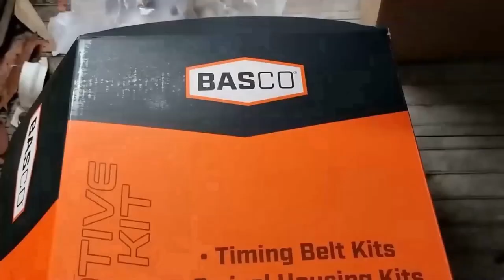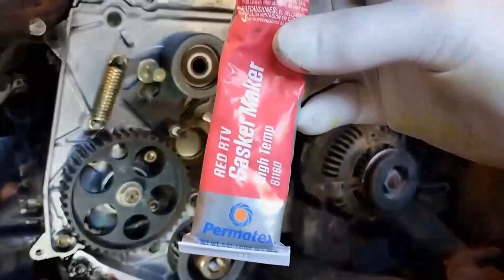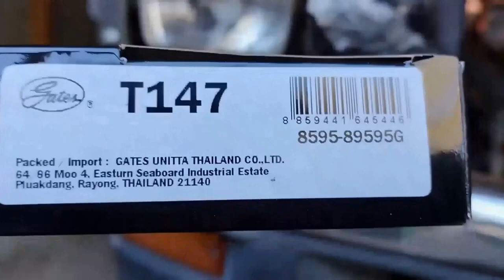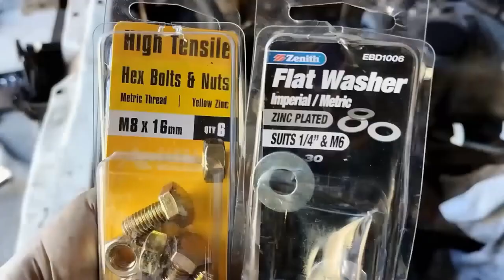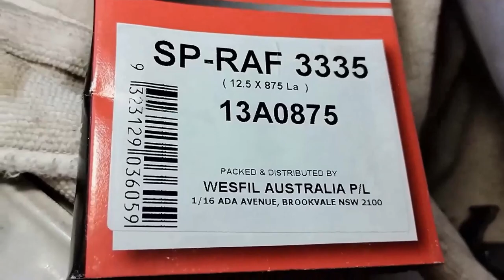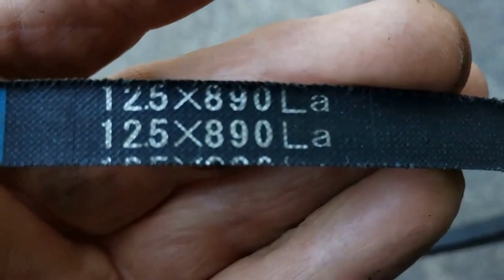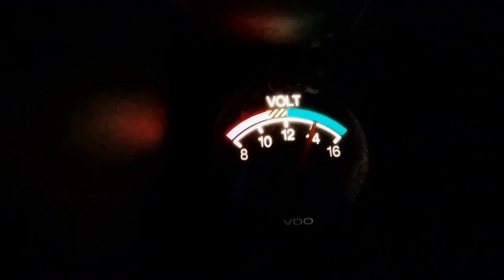(Medium length) 1996 Holden Rodeo 2.6 water pump replace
This is the medium version of the Water pump, timing belt and alternator work video - on the 1995 Holden Rodeo 2.6, I also made a " most condensed" version of the full length video that is live, there is also a finishing up  - or "Holden rodeo water pump 2"  video (live) - in that video I show the adding of new coolant and other finishing up work